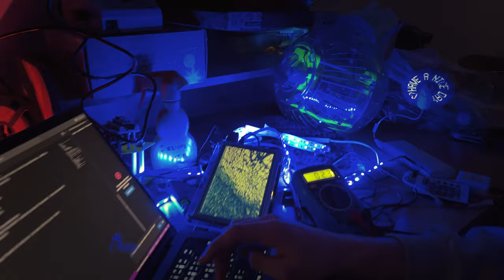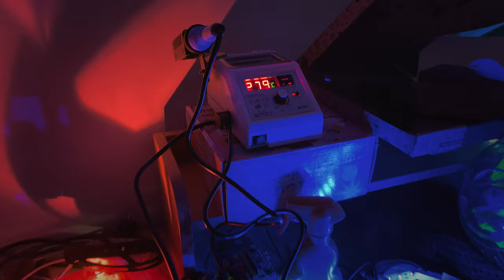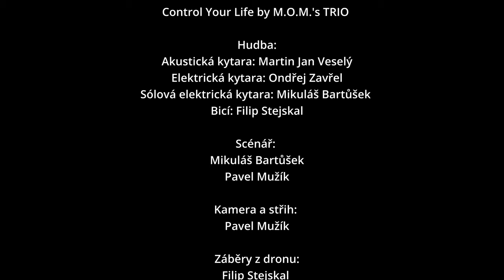M.O.M.’s TRIO - Control Your Life (Official Video)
Bohužel nemálo z nás v dnešní době traví ve virtuálním prostoru přespříliš času. Často zapomínáme, že jenom konzumování obsahu o světě “tam venku” nestačí a pro zdraví psychické i fyzické musíme alespoň jednou za čas navštívit ten les…

Hudba:
Akustická kytara: Martin Jan Veselý
Elektrická kytara: Ondřej Zavřel
Sólová elektrická kytara: Mikuláš Bartůšek
Bicí: Filip Stejskal

Scénář:
Mikuláš Bartůšek
Pavel Mužík

Kamera a střih:
Pavel Mužík

Záběry z dronu:
Filip Stejskal

Grafika:
Mikuláš Bartůšek

Děkujeme všem, kteří se na videoklipu podíleli!

Speciální poděkování:
Palačinkárna, kavárna a bar PANKSY
ScioŠkola Brno Medlánky - střední škola, s.r.o.
Monkee Drones